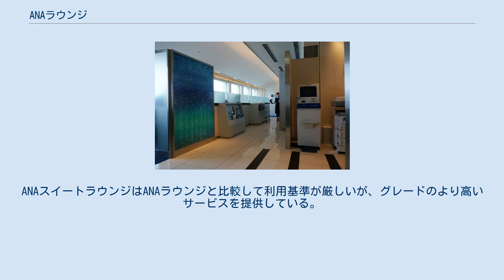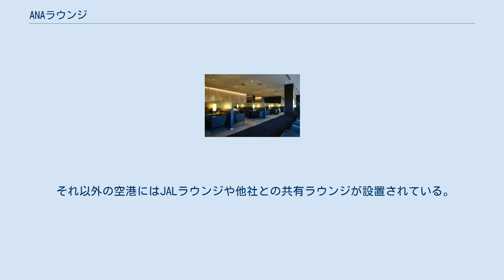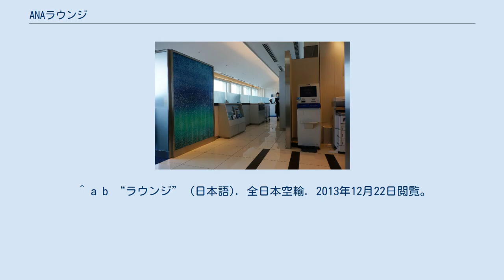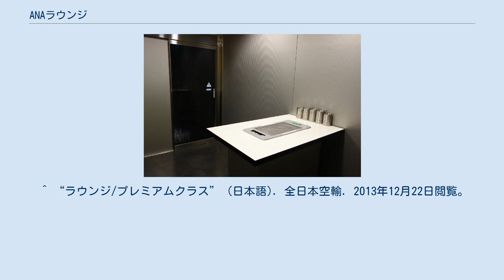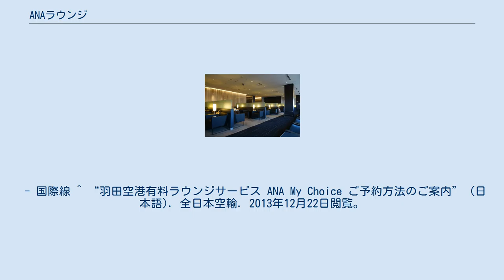ANAラウンジ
ANAラウンジ (エーエヌエーラウンジ、英: ANA Lounge) は、全日本空輸 (ANA) が運営するデパーチャーラウンジ（出発者用特別待合室）である。
 ANAラウンジは国際線向けと国内線向けに用意されており、また空港によってアライバルラウンジ（到着者用特別待合室）も設置されている。
 利用基準はANAマイレージクラブ (AMC) の会員ステイタス、または、搭乗クラスによって決められている。
ANAスイートラウンジはANAラウンジと比較して利用基準が厳しいが、グレードのより高いサービスを提供している。
 また、ANAが所属する航空連合「スターアライアンス」の上級会員ステータスを所持していて利用基準に合致した場合でも利用できる。
 ただし、この利用基準に合致しない者でも、国際線では成田国際空港・東京国際空港のANAラウンジを、国内線では東京国際空港のANAラウンジを、事前に利用申し込みをしたうえで別途料金を支払えば利用できる。
 大阪国際空港の国内線ANAスイートラウンジ ANAスイートラウンジ・ANAラウンジでは、本人以外に同伴者1名も利用可能である。
2名以上の同伴者についてはANAマイレージクラブとして利用基準を満たす者のAMC のマイレージサービスのマイルを使用することで利用できる。
 なお、空港によっては、ANAアライバルラウンジが設置されており、軽食が提供され、無線LAN・PC・シャワーブースを利用できる。
 ANAスイートラウンジ・ANAラウンジは基幹空港にのみ設置されている。
 それ以外の空港にはJALラウンジや他社との共有ラウンジが設置されている。
利用基準はANAラウンジ等でも基本的に共通である。
 東京国際空港の国内線ANAラウンジ 大阪国際空港の国内線ANAラウンジ 関西国際空港の国内線ANAラウンジ 那覇空港の国内線ANAラウンジ 新千歳空港の国内線ANAラウンジ（喫煙室） 全日本空輸の航空路線が設定されている空港を抜粋し、同社の運営ラウンジを記載する。
他の空港ではスターアライアンス加盟航空会社との共用ラウンジなどが提供される。
 なお、成田国際空港・東京国際空港のANAラウンジはプレミアムエコノミーでも利用できる。
 ^ a b “ラウンジ” (日本語). 全日本空輸. 2013年12月22日閲覧。
 - 国際線 ^ “ANA SUITE LOUNGE” (日本語). 全日本空輸. 2013年12月22日閲覧。
 ^ “ラウンジ/プレミアムクラス” (日本語). 全日本空輸. 2013年12月22日閲覧。
 ^ a b “ANAラウンジサービス” (日本語). 全日本空輸. 2013年12月22日閲覧。
 - 国内線 ^ “ANA My Choice 有料ラウンジサービス” (日本語). 全日本空輸. 2013年12月22日閲覧。
 - 国際線 ^ “ANA My Choice” (日本語). 全日本空輸. 2013年12月22日閲覧。
 - 国内線 ^ “有料ラウンジサービス ANA My Choice ご予約方法のご案内” (日本語). 全日本空輸. 2013年12月22日閲覧。
 - 国際線 ^ “羽田空港有料ラウンジサービス ANA My Choice ご予約方法のご案内” (日本語). 全日本空輸. 2013年12月22日閲覧。
 - 国内線 ^ “空港サービス” (日本語). 全日本空輸. 2013年12月22日閲覧。
 ^ “ANA Loungeサービス” (日本語). 全日本空輸. 2013年12月22日閲覧。
 - 成田国際空港デパーチャーラウンジ ^ “ANA Loungeサービス” (日本語). 全日本空輸. 2013年12月22日閲覧。
 - 東京国際空港デパーチャーラウンジ